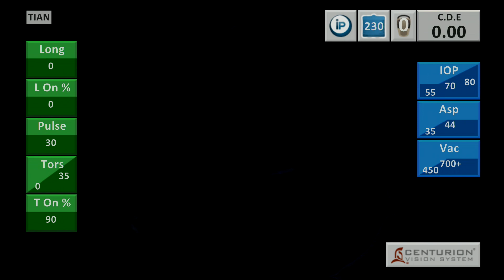2023 08 11 162233 Panoptix 21mm short eye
*The videos in this channel are intended for eye surgeons only with the sole purpose of education. It is not for patients, nor is it for monetization. I am very grateful to youtube for unlimited uploads, ease of upload, and ease of global sharing/access.

*I have no financial interest in any technologies or companies in ophthalmology. These videos are financially unbiased and depict the devices and technologies that I know benefit my patients the most.

Thank you for viewing and please message me if you have any questions.

Dr. Mackool